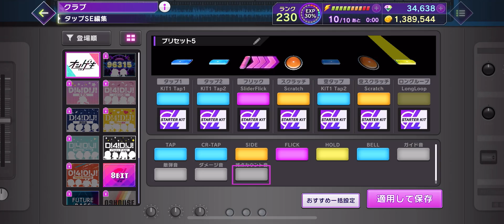【D4DJグルミク】グルミクツアーズ178日目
音好き
コインになってたw